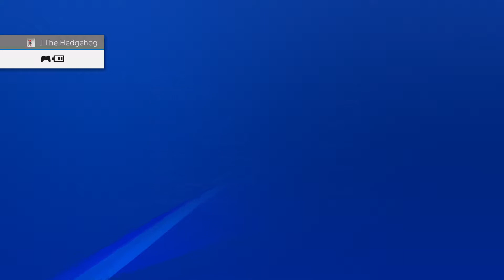Spyro Reignited Trilogy - Part 19 Earthshaper Trouble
Ahh, the sound of Bagpipes playing through the night and- (Earthshaper throws entrapment rock)
Damn it Earthshapers I was listening to that good tune.